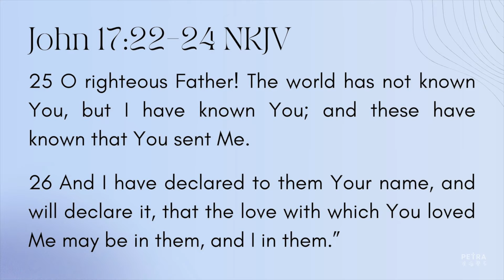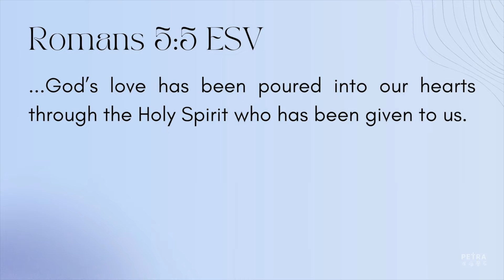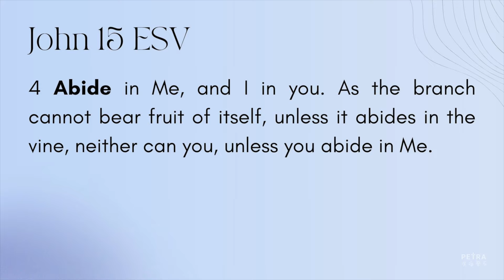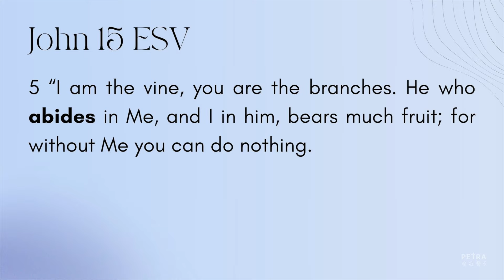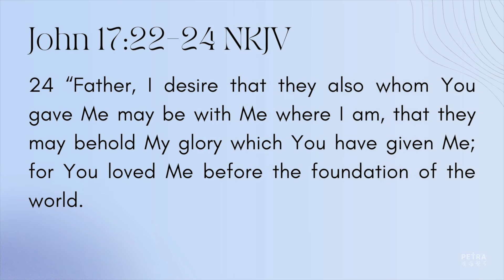Abide In Agape - Pastor Thiha Pine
Preached on: 22 June 2024

In this sermon, Ps Thiha expounds on the Agape love of the Father through John 17. We learn that our sole responsibility in order to bear fruit is to abide in Him. The Holy Spirit is in each of us ready to flow through us and show us God’s love and connect us to our source.

Curious about Petra or just want to say hi?

For info and messages on the go, download the PETRA APP